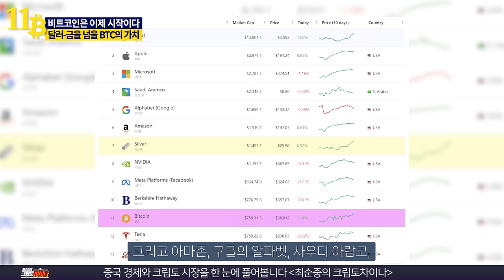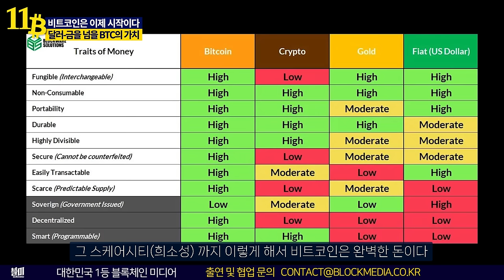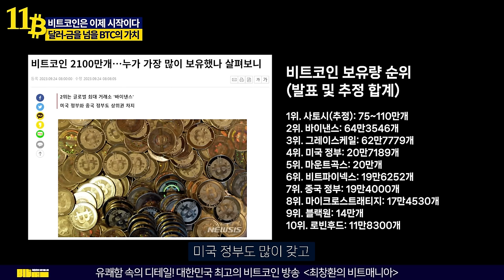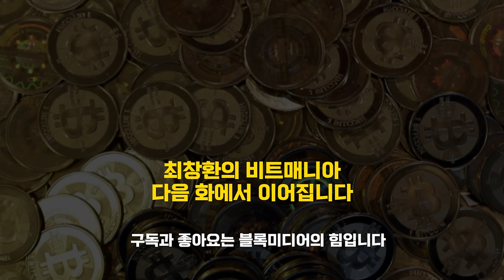비트코인 상승은 이제 시작! 65만 달러까지 오를 수 있는 이유 l 달러와 금을 뛰어넘는 비트코인의 가치 (최창환의 비트매니아)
최창환 선임기자는
비트코인ETF의 승인 임박 가능성과 내년 상반기 반감기를 앞두고
비트코인의 가치가 진면목을 드러낼 것이라고 말합니다.

법정화폐와 금이 가지지 못한 '돈'으로서의 가치가 나타나고,
이에 가치가 대폭 상승할 것이라는 전망인데요.
어떤 부분에 중점을 포커스를 맞추었는지 영상으로 확인해보시죠

출연
최창환 선임기자
오진석 앵커